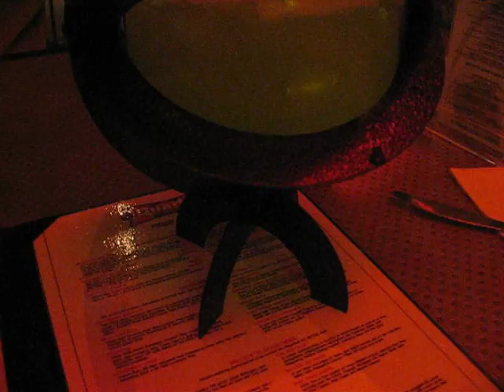Booze at Star Trek Experience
Mmmmmmmmmmm So gooood !!